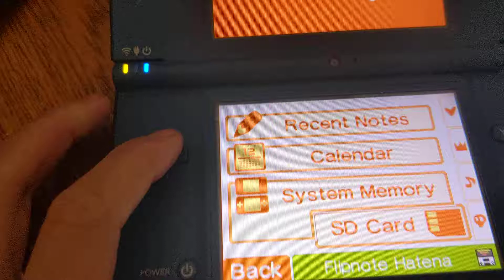I made a flip note today